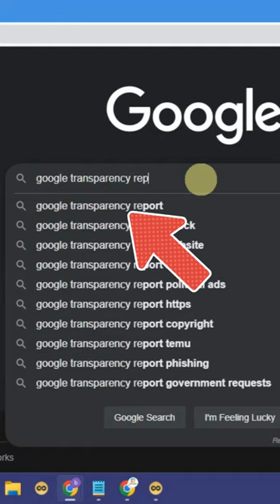📢Check Safe/Unsafe Website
Gadget i use for Recording:
Camera: I am using Mobile Camera